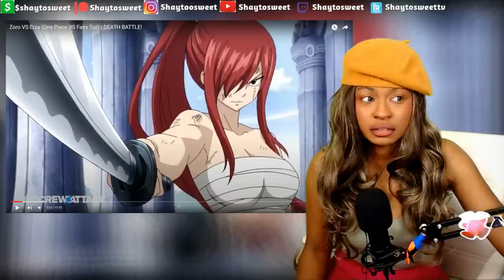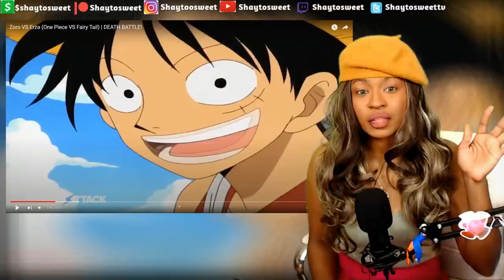Zoro VS Erza (One Piece VS Fairy Tail) | DEATH BATTLE! | Reaction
In today's Episode of Shaytosweet Reacts, I react to  Zoro VS Erza (One Piece VS Fairy Tail) | DEATH BATTLE!